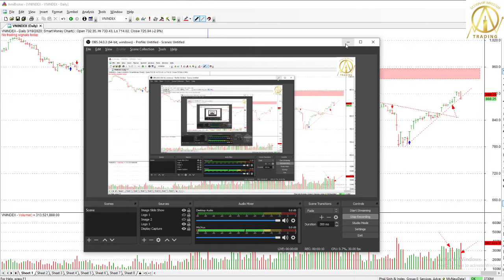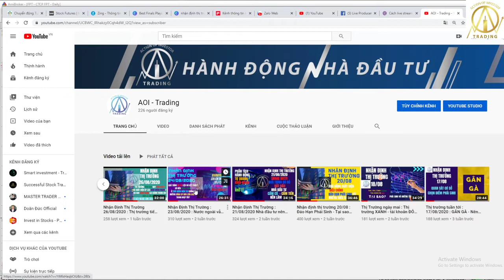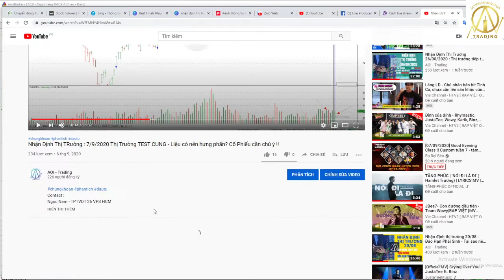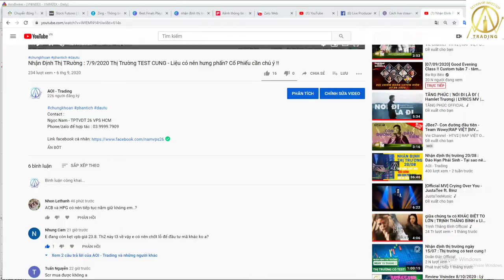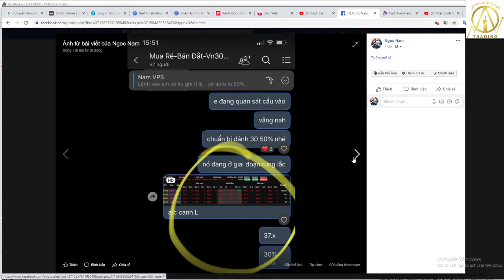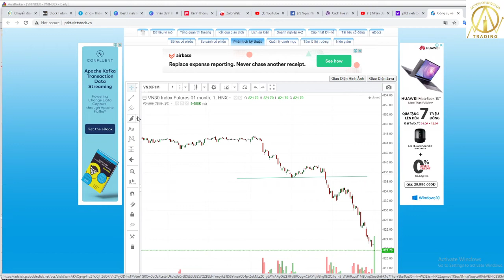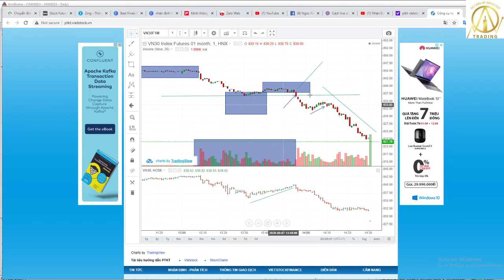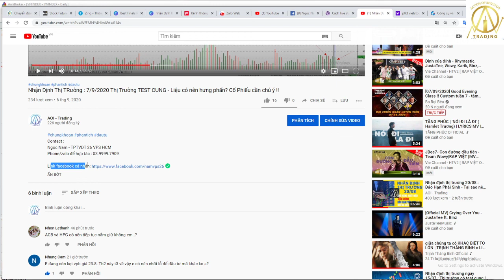Nhận Định Thị Trường : Điều Chỉnh hay Phân Phối ? Có nên hoảng sợ ở thời điểm hiện tại?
Ngọc Nam - TPTVDT 26 VPS HCM